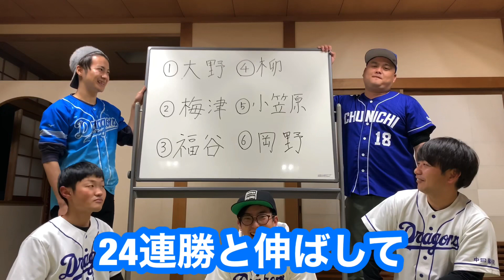なにわ昇竜会が中日ドラゴンズ開幕先発ローテ予想で大論争！？【後編】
開幕がいつになるかわかりませんが、、、
開幕ローテを予想、そして大激論しました！
予想を擦り合わせて
なにわ昇竜会5人でのローテ予想も確定しました！

魔王魂